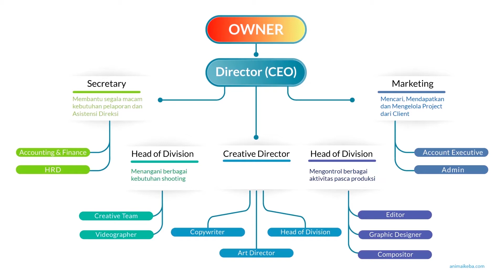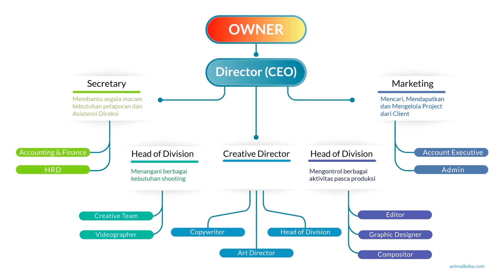TUTORIAL BASIC ADOBE PREMIERE PRO CC - Materi 1: (Introduce) Part #4 - Posisi Editor di Agency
Assalamu'alaikum..
Hello Creativepreneur!

Video ini adalah debut saya untuk serius di dunia content creator, yang diawali dengan konten "Tutorial" khususnya seputar penggunaan Software-software Adobe.

Mungkin memang sudah saatnya ilmu & pengalaman yang saya dapatkan selama 5-7 tahunan ini saya "wariskan" kepada orang-orang yang "membutuhkan" secara GRATIS, melalui berbagai media seperti Youtube Channel dan Facebook Fanpages saya.

Dan SHARE untuk berbagi manfaat kepada sesama yang membutuhkan!